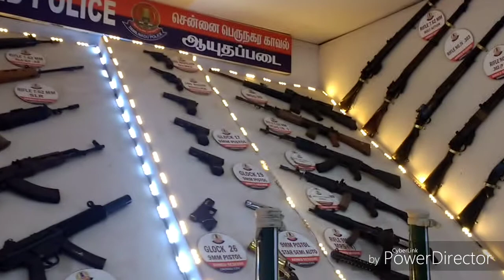Vlog/Chennai Exhibition 2019/பொருட்காட்சி சென்னை தீவுத்திடலில்